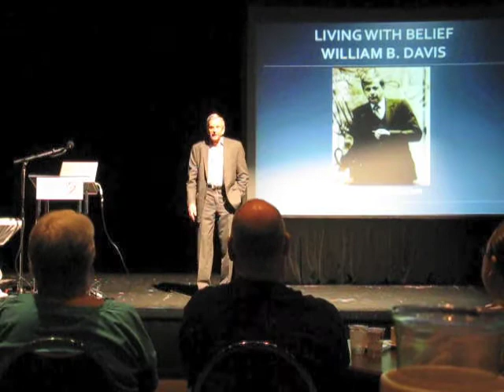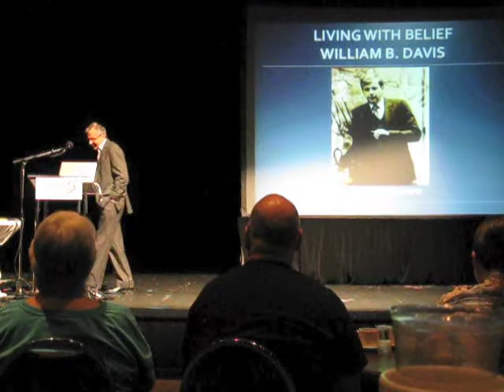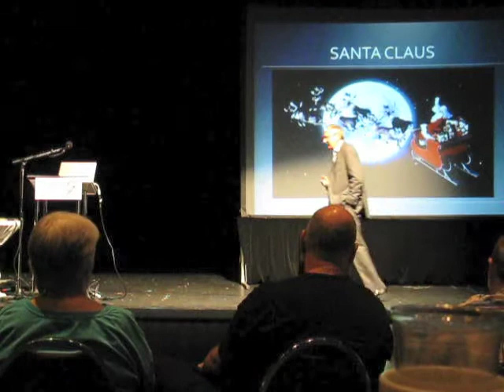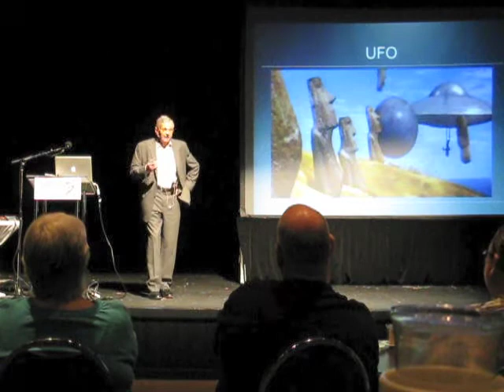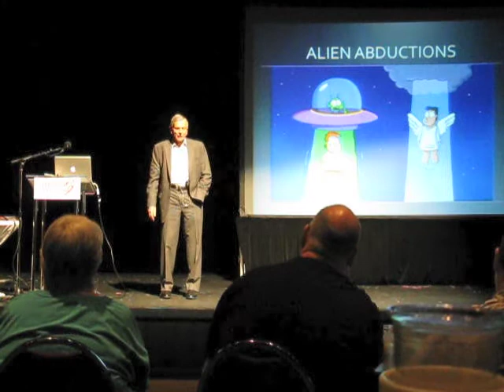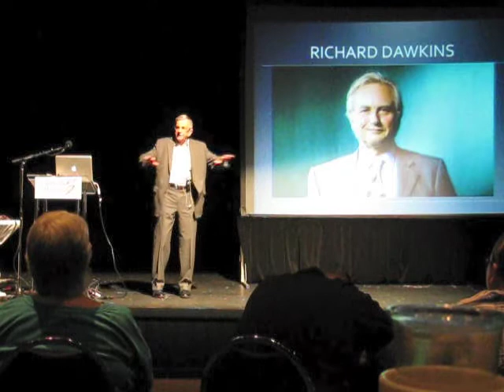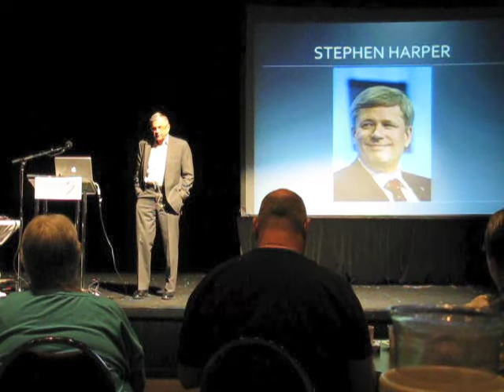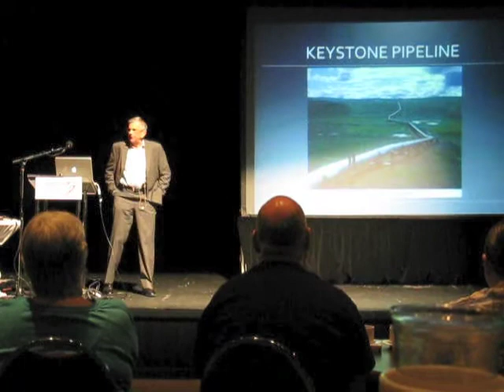Imagine No Religion 3: William B. Davis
Introduction music: "Greasy Wheels Short" by Apple Inc.